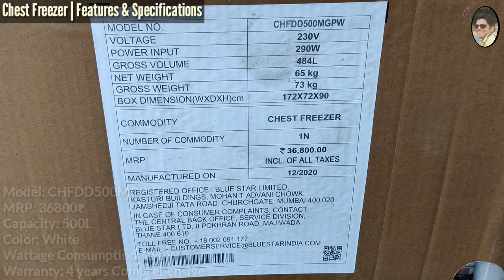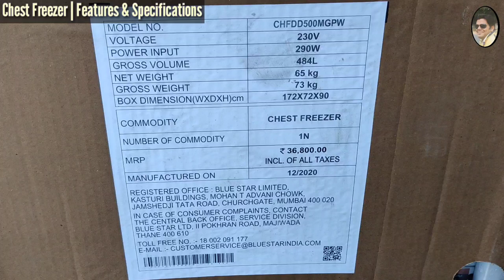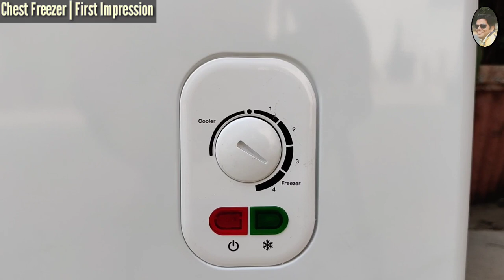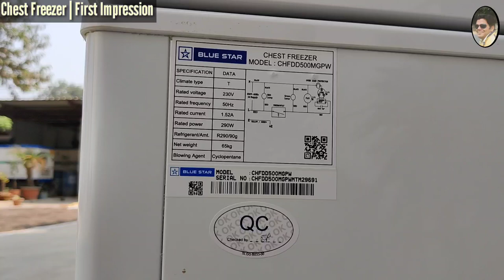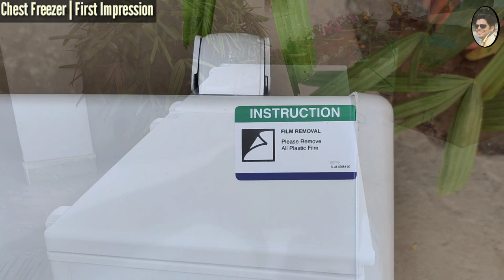Commercial Chest Freezer BlueStar 500 litres Unboxing & Details @Mehrotra Electronics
BlueStar 500 litres Commercial Chest Freezer Unboxing & Details
In this video, We have covered information about BlueStar 500 litres Commercial Chest Freezer, which includes:
   1. Features explanation of BlueStar 500 litres Commercial Chest Freezer
   2. First Impression of BlueStar 500 litres Commercial Chest Freezer.

  Brand: BlueStar
  Type: Convertible Chest Freezer
  Capacity: 500 Litres
  MRP: 36800

## Aapko agar koi detailed video chhaiye kisi electronic/electric products pe, aap comment karein, I will try my best to share video on the suggested product.